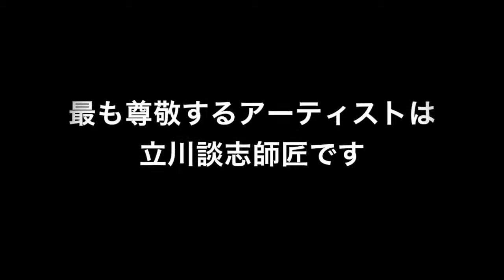小松純也 喋る歌う 第16回弾き語りのミュージシャンは落語家さんに似てるんですよ 最も尊敬するアーティストは立川談志師匠です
お馴染み小松純也が尊敬する種浦マサオさんのラジオ番組のコーナーを丸パクリした番組です。
本日は落語と弾き語りの共通点的な話をします。

今日の歌うの歌詞。
虚空

はぐれないように繋がれた影
心地よく揺れる木々に見とれていた
このまま色を失いそれでも二人は飛べない
これから起こる全ての出来事がただ
あの日の思い出に色を与えて
続いて見える未来も何処か虚そう
触れられない君の影は
確かに僕と繋がってた筈なのに
静かに吹き抜けた風が僕の姿をかき消していく

もう高く飛ばぬように畳まれた羽
ここにある何かが僕を縛り付けて
そのまま声に従いそれでも僕は飛べない
答えはいつまでも変わる事がなくて
僕をかばう夜が待ち遠しくて
高く澄んだ青空さえも何処か虚しい
伝わらない想いの影は
いつまでもこの胸に眠ったままで
静かに揺れてた君の影が僕の手を通り過ぎる

触れ合えない僕らに重なる影が落ちる
君を見つけられない
無くしたはずの記憶と感情が静かに蘇る
僕は色を取り戻せず
ふと立ち止まった僕に気づかず君は確かに色づいていく
互いに確かめ合った言葉さえ僕の手を通り過ぎる

新曲！温度差！
8月30日から様々な配信サイトで配信開始！！

1st シングルこもれび好評発売中！！
小松純也オフィシャルホームページ

活動場所
川越西口
宇都宮東口
蓮田東口
久喜西口
小山中央改札出てすぐ
盛岡大通り
仙台アーケード街
郡山
白河
博多中洲
博多警固公園
八戸
札幌狸小路

〒１７１−００３３
株式会社セールスニーズ
小松純也事業部